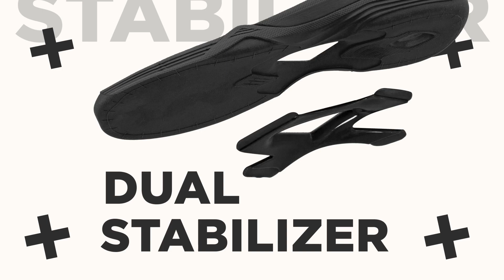Ready, set, play with YONEX DUAL Court Shoes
READY. SET. PLAY.

Give yourself the confidence that comes with Yonex Badminton DUAL shoes with improved stability & fit!

✅ TruCushion and TruShape
✅Maximum Shock Absorption
✅Quick Compression recovery
✅Provides stability in the forefoot and toe area.